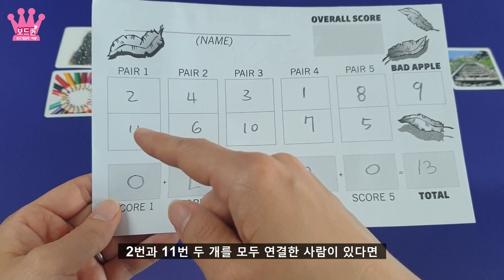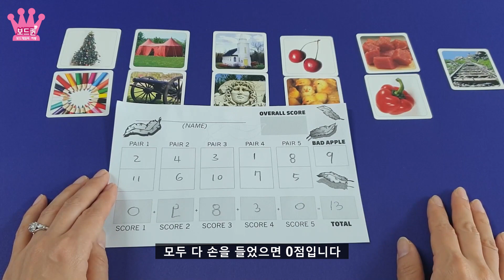[플러킹페어즈] 게임방법 How to play Pluckin pairs Board Game | 보드퀸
플러킹페어즈 [자세히 보기▼]
00:00 : 보드퀸
00:03 : 구성품소개
00:15 : 게임방법
01:28 : 보너스점수
시간 클릭시 바로 이동 됩니다^^

♥ 보드퀸 이야기 :
안녕하세요. 보드퀸입니다.
저질체력인가봐요 ㅎㅎ
건강관리 해야겠습니다.ㅜㅜ
6월에는 전에 찍어 놓은 영상들...
편집해서 올릴께요~

♥ 촬영일 :
20년 5월 25일

♥ 아쉬운 점 :
통합본이 좋은지 따로하는게 좋은지 또 고민중 ㅎㅎ
보드퀸에게 열정이 됩니다!
알람 설정도~~ 꾹~~ 잊지마세요~
만약 잘못된 설명이 발견되면
다른 분들을 위해서도 댓글로 꼭~ 알려주세요~
편집 : 프리미어, 포토샵, VREW
음악 : Home_for_the_Holidays
이미지 : BiZketE1 / Freepik